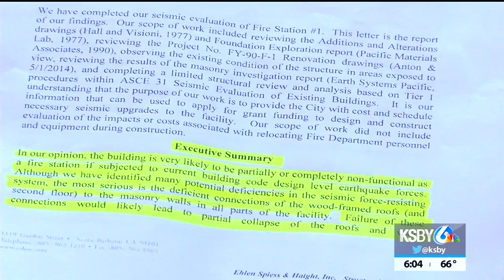Lompoc firefighters receive ballistic gear, lose grant for building upgrades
The Lompoc City Fire Department recently received a more than $21,000 grant from the Department of Homeland Security for ballistic gear and rope systems, but a multi-million dollar FEMA grant to update the fire station headquarters was taken away.